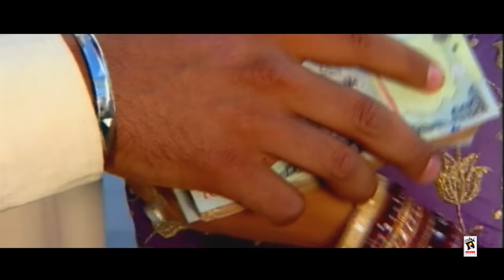GT ROAD - JASWINDER BRAR | Latest Punjabi Songs 2016 | New Punjabi Songs 2016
Song - GT Road

Lyrics - Hardeep Dhillon